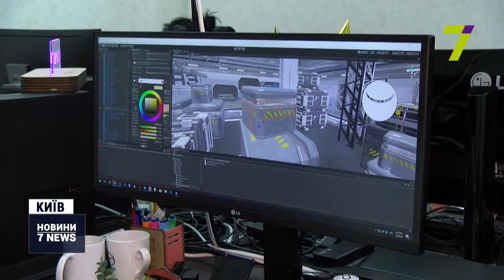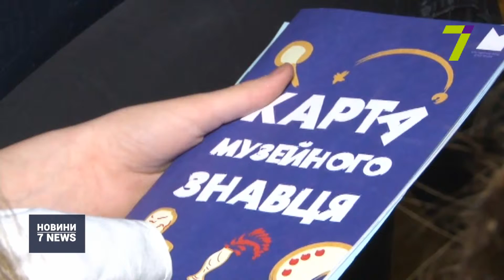Випуск новин за 16:00 26 лютого